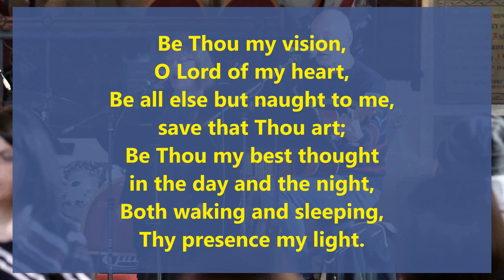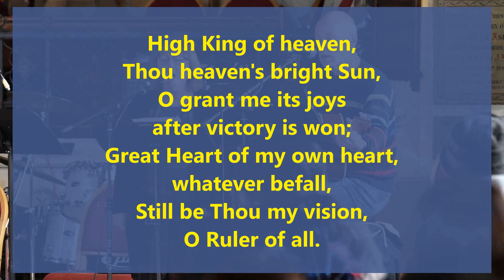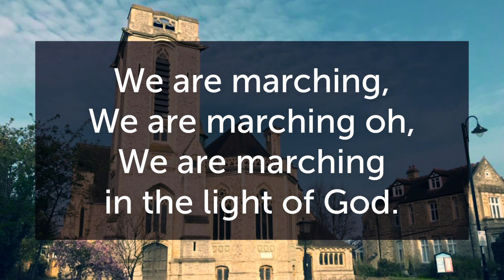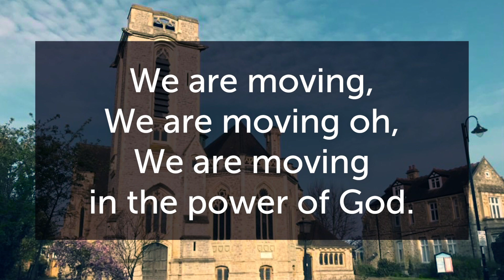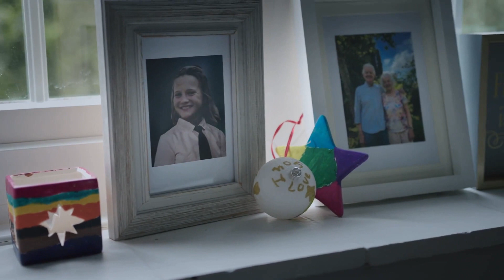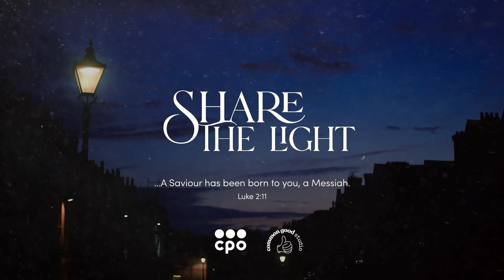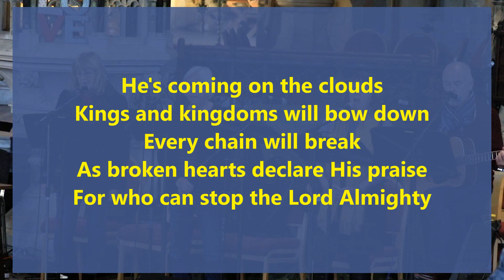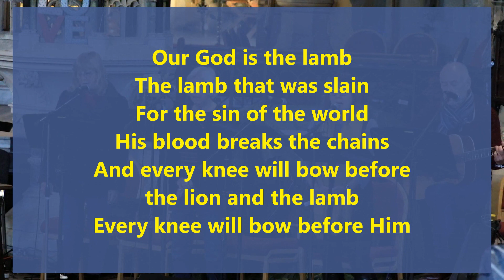4th December 2022 11:00 All Age Worship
Leader:  Val
Preacher: Regina

Readings: Romans 15:4-13
                  Matthew 3:1-12